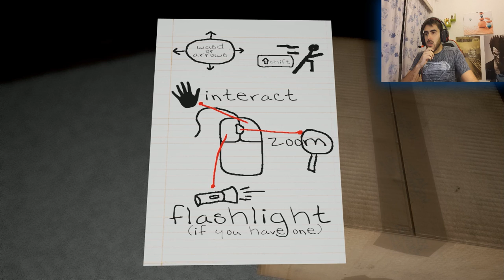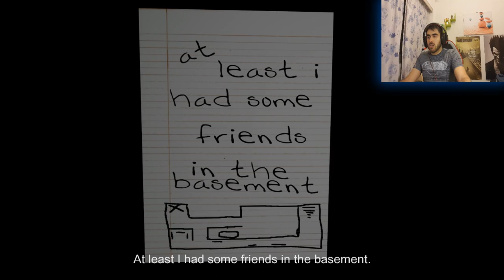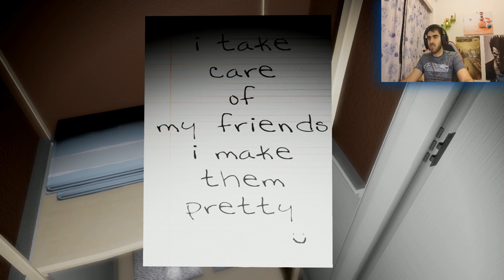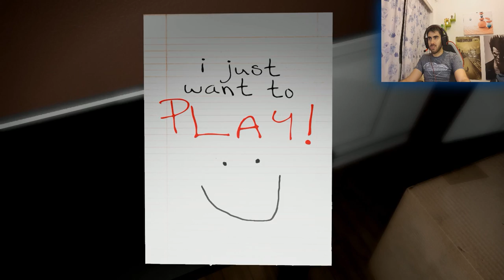Emily wants to play ESPECIAL NAVIDAD [LOS PEORES SUSTOS DE MI VIDA]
Como lo prometido es deuda aqui traigo el Emily wants to play que tanto me habeis pedido, sustos por todos los lados y no se ostias hay que hacer!! en serio casi me da un infarto en algunos sustos... espero que los disfrutéis porque yo ... FELIZ NAVIDAD